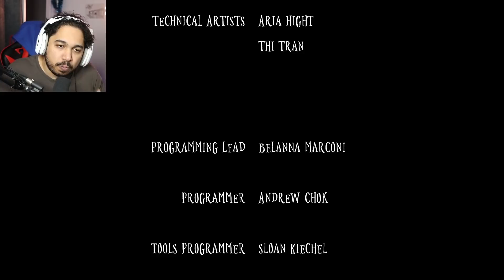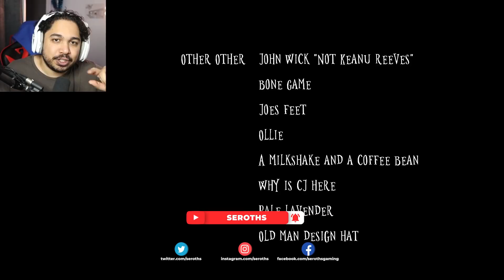Wick - La Bonne Sœur de l'horreur qui hantera tes pires cauchemars !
Inspiré de Little Nighmare ce jeu d'horreur indépendant propose une ambiance de ouf (réalisé par des étudiants)